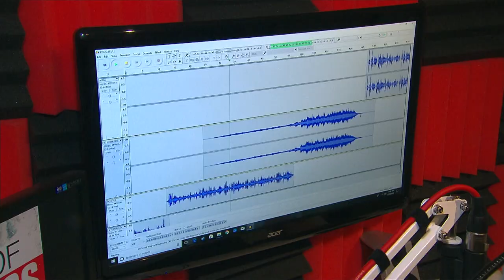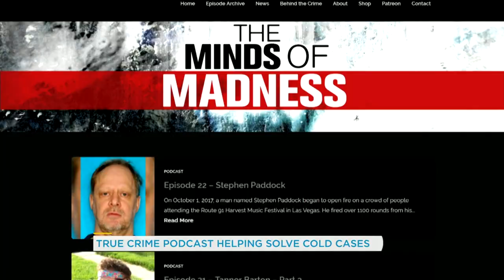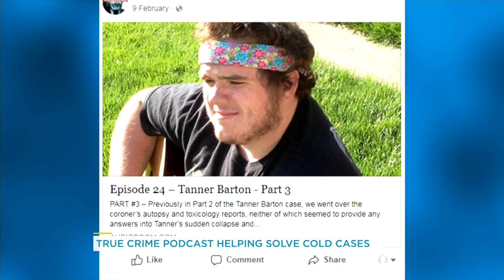How this Canadian couple is trying to help solve cold cases from their basement | Your Morning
Bek and Tyler Allen joins us to talk about their podcast ‘The Minds of Madness’ and how they’re bringing a voice to the voiceless.